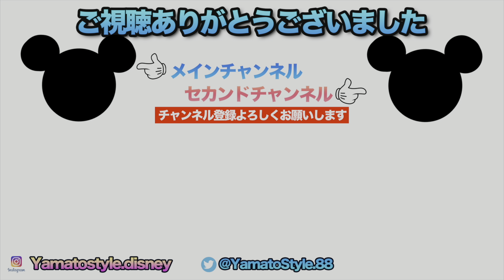【4K HDR】ホーンテッドマンション / 東京ディズニーランド : Haunted Mansion / Tokyo Disneyland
【その他アトラクション動画】